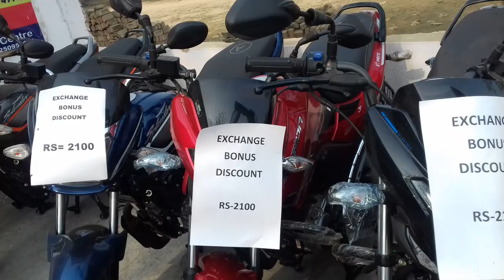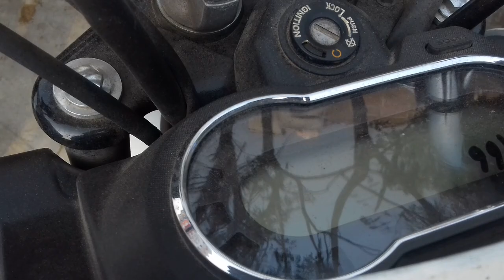HERO MOTORCYCLE II OFFER ALL OVER INDIA II INSTANT DISCOUNT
Hero Motorcycle, All over india